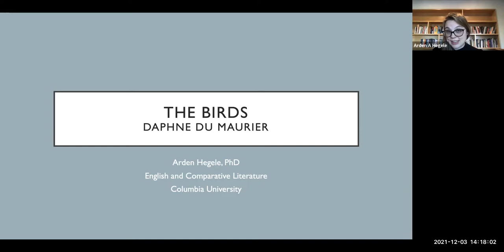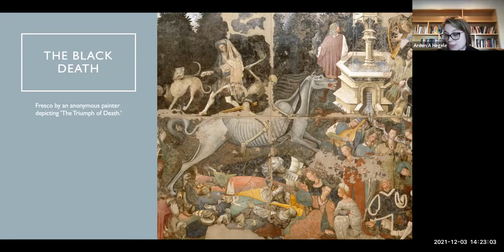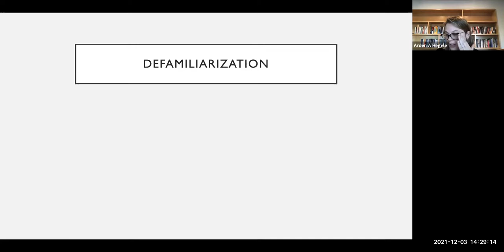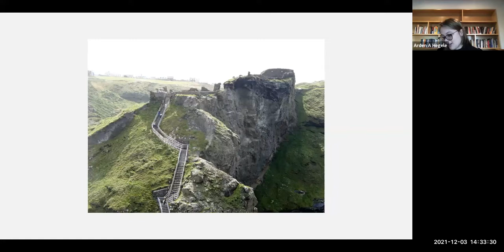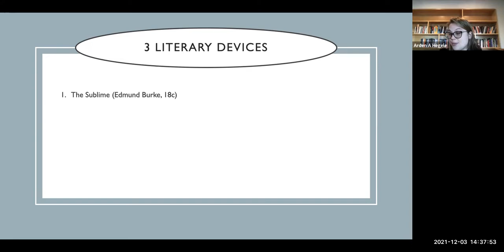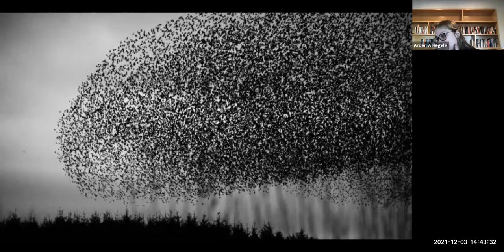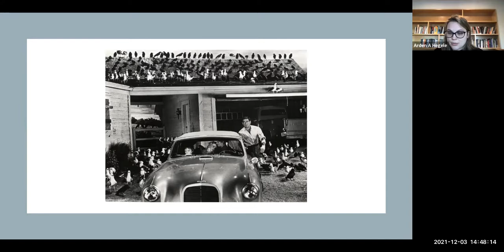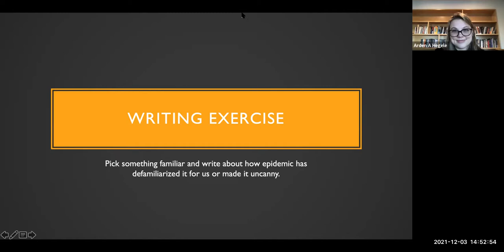Dr. Arden Hegele Presentation on "The Birds", Narrative Medicine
This presentation by Dr. Arden Hegele, Columbia University, Narrative Medicen Program introduces the Pandemic Perspectives exhibit at Historic Saranac Lake.  Using "The Birds" by Daphne De Maurier as a case study, Dr. Hegele explains the value in studying pandemic history through fiction.  Dr. Hegele consulted on the Pandemic Perspectives exhibit and provided resources from her course Epidemic Fictions.